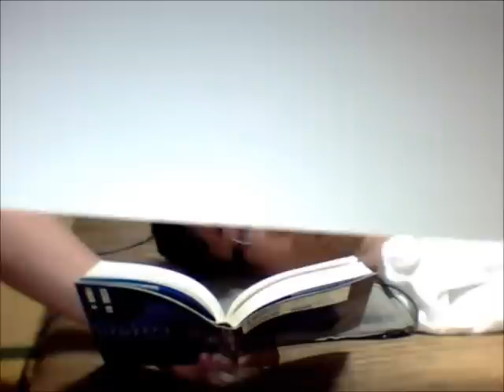コント・罪と罰バージョン２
まさか、あんな事になるなんて・・・。